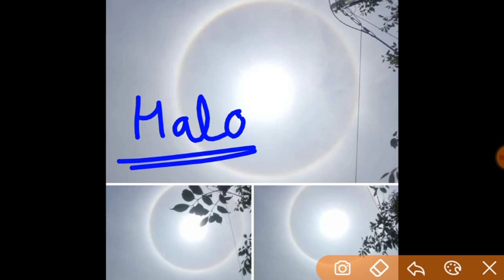HALO EFFECT | SUN HALO सूर्य के चारों ओर ये रिंग क्यों? सूर्य के चारों ओर ये इंद्रधनुषी गोला क्यों?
सुर्य के चारों ओर ये इंद्रधनुषी गोला क्यों बना था इसकी जानकारी इस वीडियो में की गई है।
A sun halo is an optical phenomenon that occurs when sunlight interacts with ice crystals in the atmosphere.